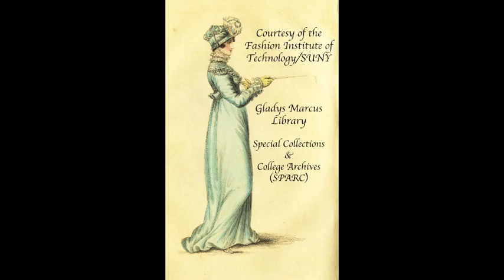Robert Abajian interview, 2 of 2 |Oral history project of the fashion industries | 1985 January 19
DATE INTERVIEWED: 1985 January 19

SUMMARY: This interview is by Mildred Finger who talks with Robert Abajian, the Design Director at Liz Claiborne on January 19th, 1985. They discuss Abajians’ background as fashion design major at FIT in 1950 and his early inspirations like Snow White and his mothers’ hobby for clothing making. They talk about FIT’s competitive, scholarship-only design program. Abajian talks about breaking into the industry as a young graduate, his internship and the French-centered world of fashion in the 50s. They go on to talk about his various jobs, influences and mentors. He worked at mainly sportswear companies including Kelita, Petti, Bobbie Brooks, College Town and others until he finally landed with Liz Claiborne. The interview goes on to discuss the business of selling clothes and the realities of the industry. At the end, the conversation circles back to FIT and Abajian comments on his experience with the program and shares his thoughts on what’s important to teach in fashion design.

BIOGRAPHY: Robert Abajian was born in New York City in 1932. His father owned a grocery store. His mother made clothes for herself and her kids. Abajian began designing after seeing Disney's Snow White and the Seven Dwarves. After attending the High School of Needle Trades, Abajian went to FIT to study in the design program. He graduated in 1952. His first job in the industry was with Eddie Lee Sportswear. He continued to work with different New York sportswear firms throughout the '50s, '60s, '70s, and '80s. In the 1980s, Abajian joined Liz Claiborne.